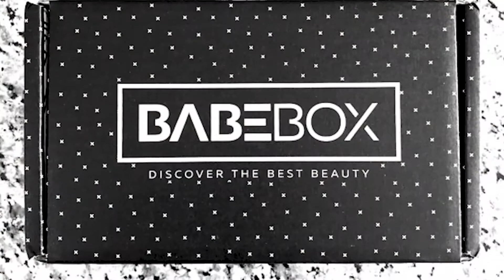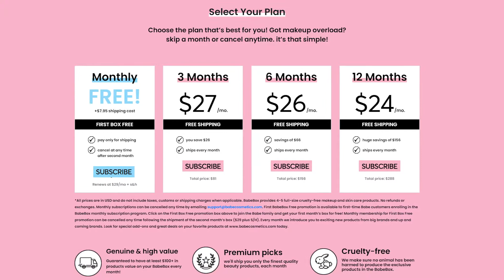Why does this always happen to me????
Hello Ya’ll,,,Sorry to disappoint, but there will be no Mask Monday today as Sherry is under the weather!! We do hope you enjoy MarveousMomMonday featuring my bargain from BabeBox!!! ~Erica

 Welcome back Wicked Awesome peeps. Today we bring to you a new box to our channel, Babe Box. We are bringing this to you for Marvelous Mom Monday. Where each Monday we will bring to you a new box, until Mother’s Day. Today we start with Babe Box. They have a deal going on right now where you get your first box for $1, and then $29/month after that. Each month you will receive 4-5 full sized, cruelty-free products with a value of at least $100. Now that you know all about the box let’s see what we got inside. We have both boxes..

Box ONE
 1 Basic Beauty- Bronzy AF Bronzer Palette $30
 2 Mudmasky- Leave Me On Winter Mask $44
 3 Lower East Side- 4 Color Eyeshadow Palette $38
 4 Illuminati Cosmetics- Prism Mascara $21
 5 Elikya- Raspberry Liquid Blush $17
Total Value of Box 1 is $150

Box TWO
 1 Illuminati Cosmetics- Quad Eyeshadow Palette in Saint $21
 2 Floss Beauty- Highlighter in Sunbeam $20
 3 Give Them Lala- Lip Gloss in Prenup $16
 4 Babe Cosmetics- Full Face Mask $17
 5 Avant Skincare- Glycolic Acid Day Moisturizer $123
Total Value of Box 2 is $197

Well peeps, what did you think?? Do you like theBabe Box?  Do you get it? What was your favorite product??? Mine was the Avant Moisturizer Let us know all the details in the comments below, or just say hello, we always love hearing from you.
Thank you all so very much for taking time out of your day to spend with us, it is greatly appreciated. If you liked this video, please let us know by hitting that big old THUMBS UP button, it really helps us out. We thank you all so much for all your support!! We love you all and hope you have a WICKED AWESOME rest of your day!! XO

➡️How I got my free BabeBox..I got it from using the app miles.

➡️Try the Miles app today and get rewarded for your travels, practicing social distancing, and even staying home. Earn miles and redeem them for exclusive rewards.

❤️❤️ Friend Mail ❤️❤️
Wicked Awesome Lifestyles,

BEAUTY-
ALLURE Beauty Box
BirchBox
Bombay & Cedar Beauty Box
Boxy Charm
Facetory
Glossy Box
Ipsy
Kinder Beauty Box
LookFantastic
Macy’s Beauty Box
My Little Mascara Club
Pink Sugar
Self Care Sack

LIFESTYLES--
Bagamour
Bark Box
Bookish Box
BYOBoss Life
CauseBox
Fragrant Jewels
Globein
Homemade Happy Mail (handmade cards)\
Jackpot Candles
KitNipBox
Kiwi Eco
Luxury Divas/LD Accessories BOX
Mighty Nest
Mint Mongoose